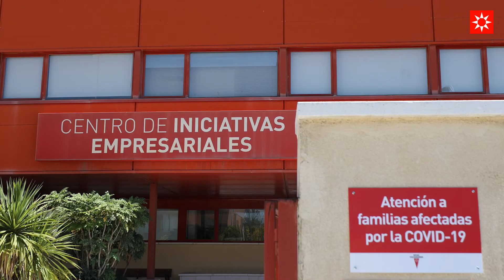Oficina COVID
Punto de atención a familias y empresas afectadas por la crisis económica